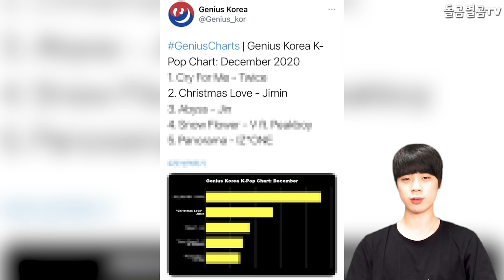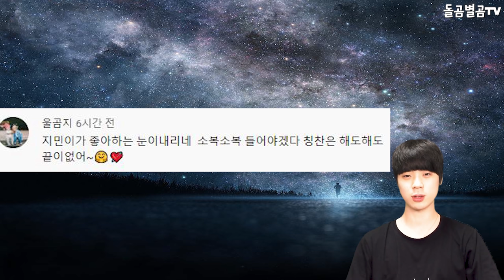【ENG】"이게 가능?" BTS 지민, 일주일만에 솔로 결산 1위ㄷㄷ 현재 난리난 이유 BTS jimin 돌곰별곰TV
정대규

감사합니다.

네이버 파파고 다국어 번역 :

"Can this be possible?" BTS Jimin, No. 1 soloist in a week, why are you so excited?

「これが可能ですか？」BTSジミン、 一週間ぶりにソロ決算1位が大騒ぎになった理由。

"這可能嗎？"BTS的智旻，一週內個人結算排名第一，現在亂成一團的原因